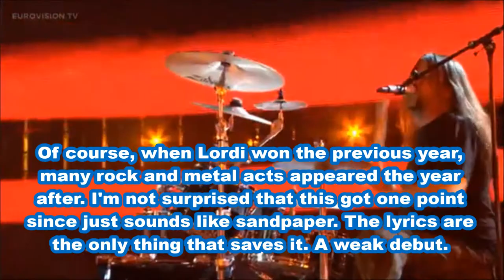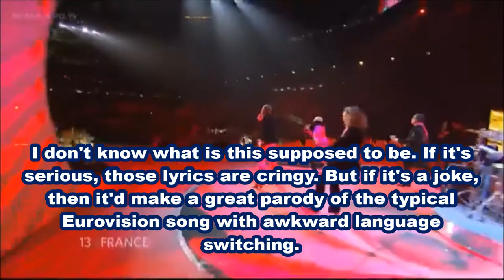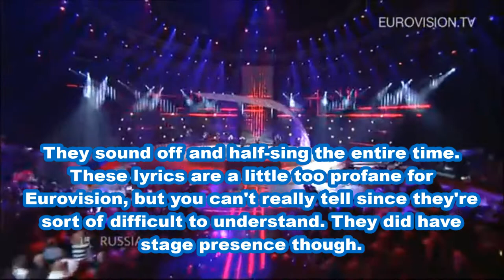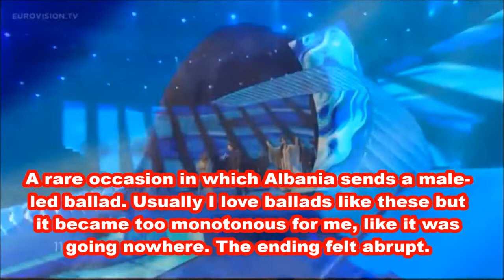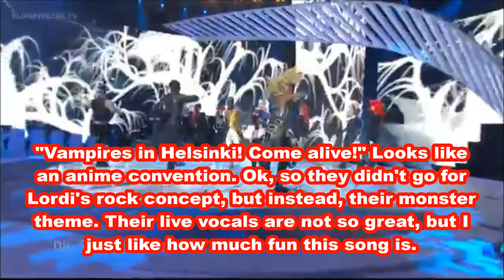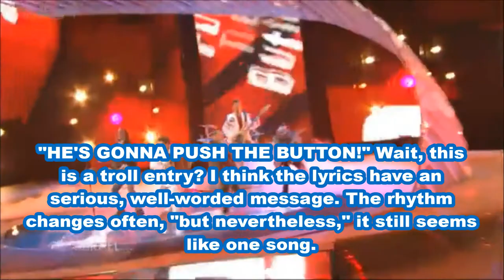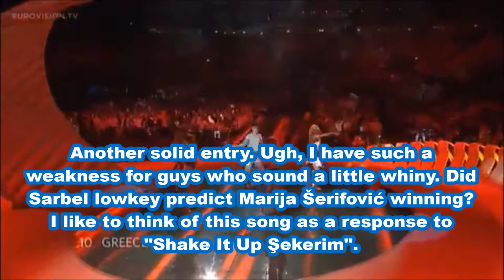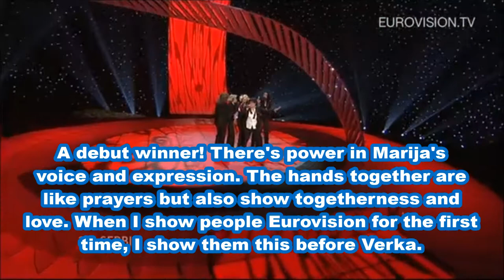Eurovision 2007 🇫🇮 My Top 42 (With Comments)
A rock song won this year, will 2022 have many rock entries like 2007? 🤘 The Eurovision Song Contest 2007 was held in Helsinki, Finland and 42 countries participated. 🇫🇮

Please remember, this is only my opinion.

💫 All the entries! 💫
Albania: Frederik Ndoci- "Hear My Plea"
Andorra: Anonymous- "Salvem el món"
Armenia: Hayko- "Anytime You Need"
Austria: Eric Papilaya- "Get A Life, Get Alive"
Belarus: Dmitry Koldun- "Work Your Magic"
Belgium: The KMG’s- "Love Power"
Bosnia/Herzegovina: Marija Šestić- "Rijeka Bez Imena"
Bulgaria: Elitsa Todorova & Stoyan Yankoulov- "Water"
Croatia: Dragonfly feat. Dado Topić-"Vjerujem U Ljubav"
Cyprus: Evridiki- "Comme ci, comme ça"
Czech Republic: Kabát- "Malá dáma"
Denmark: DQ- "Drama Queen"
Estonia: Gerli Padar- "Partners In Crime"
FYR Macedonia: Karolina- "Mojot Svet"
Finland: Hanna Pakarinen- "Leave Me Alone"
France: Les Fatals Picards- “L'amour à la française"
Georgia: Sopho Khalvashi-  "Visionary Dream"
Germany: Roger Cicero- "Frauen Regier'n Die Welt"
Greece: Sarbel- "Yassou Maria"
Hungary: Magdi Rúzsa- "Unsubstantial Blues"
Iceland: Eiríkur Hauksson- "Valentine Lost"
Ireland: Dervish- "They Can't Stop The Spring"
Israel: Teapacks- "Push The Button"
Latvia: Bonaparti.lv- "Questa Notte"
Lithuania: 4Fun- "Love Or Leave"
Malta: Olivia Lewis- "Vertigo"
Moldova: Natalia Barbu- "Fight"
Montenegro: Stevan Faddy- "Ajde, kroči"
Netherlands: Edsilia Rombley- "On Top Of The World"
Norway: Guri Schanke- "Ven A Bailar Conmigo"
Poland: The Jet Set "Time To Party"
Portugal: Sabrina- "Dança Comigo"
Romania: Todomondo- "Liubi Liubi, I Love You"
Russia: Serebro- "Song #1"
Serbia: Marija Šerifović- "Molitva"
Slovenia: Alenka Gotar- "Cvet Z Juga"
Spain: D’NASH- "I Love You Mi Vida"
Sweden: The Ark- "The Worrying Kind"
Switzerland: DJ BoBo- "Vampires Are Alive"
Turkey: Kenan Doğulu- "Shake It Up Şekerim"
Ukraine: Verka Serduchka-  "Dancing Lasha Tumbai"
United Kingdom: Scooch- "Flying The Flag"

Intro: Go_A- “Shum” (Eurovision Ver.) X Maruv- “If You Want Her”
Title Background: Senidah- “Mišići” (instrumental)